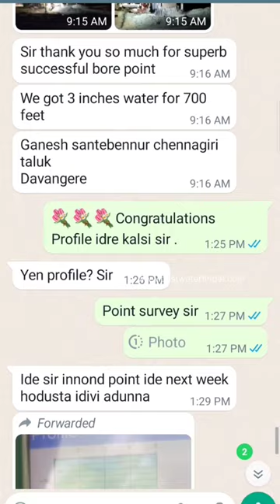year back point today drilled.ಒಂದು ವರ್ಷ ದ ಹಿಂದೆ ಮಾಡಿದ ಪಾಯಿಂಟ್bestwaterfinder